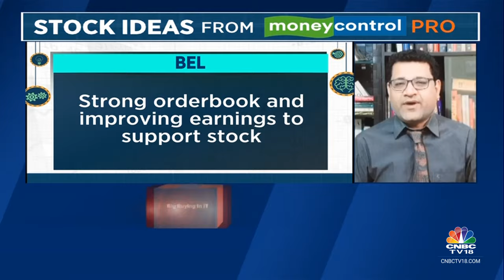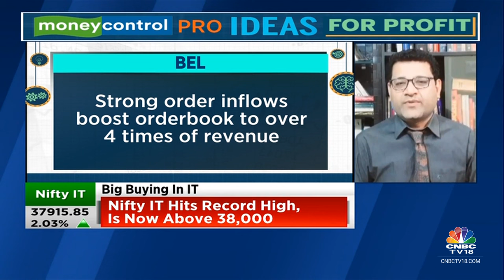Moneycontrol Pro Ideas For Profit: BEL | CNBC TV18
MC Pro | In our special segment 'Ideas For Profit', moneycontrol.com's Jitendra Gupta tells us why Bharat Electronics is an interesting stock to bet on.

n18oc_business